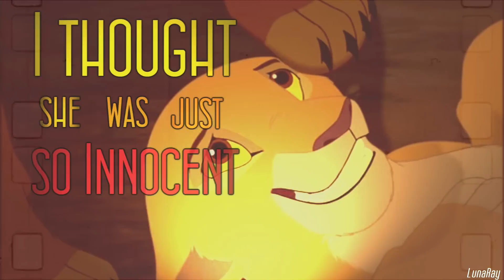▶ Dangerous | Animash MEP [Full]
Finally done! I'm so sorry for the long wait.
I think that this MEP looks fantastic, Most people followed the color scheme really well! So, Thank you all for participating and for following the rules so well! :D I hope you enjoy this MEP!

EDITORS:
(R) = Replacement.

AnonymousMEPs.